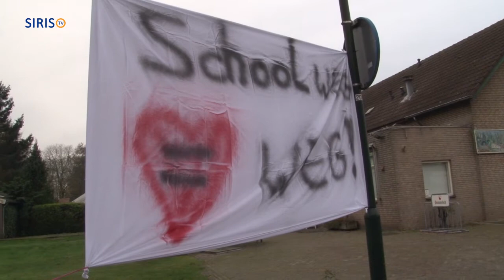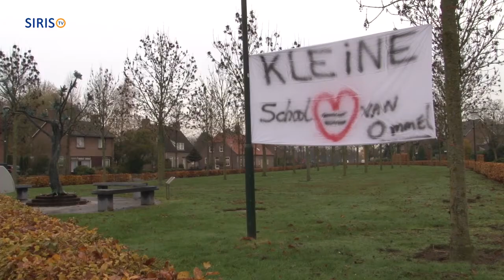Basisschool St.-Pieter Ommel gaat sluiten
Stichting PRODAS heeft de ouders van de basisschool St.-Pieter in Ommel laten weten dat deze PRODAS-locatie op termijn helaas definitief gaat sluiten. Hans Tromp, directeur van PRODAS, geeft uitleg over waarom de school dicht gaat.